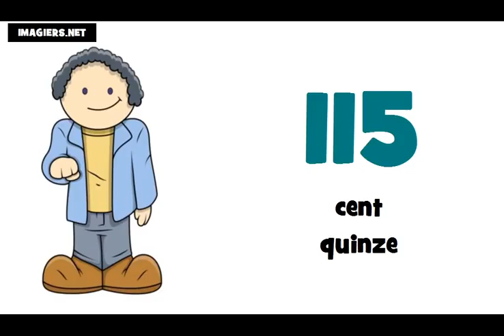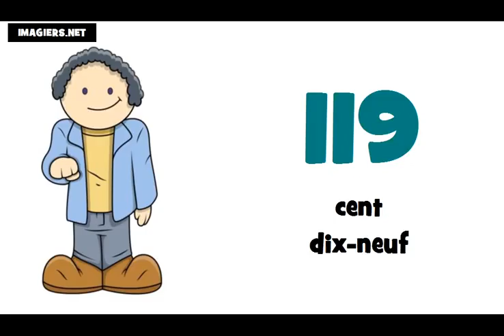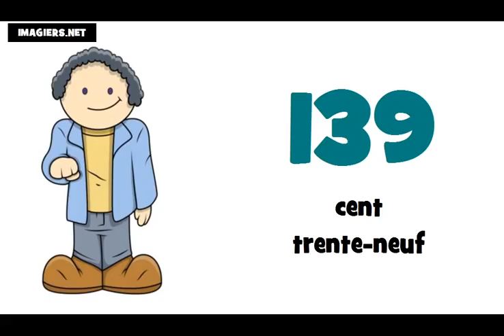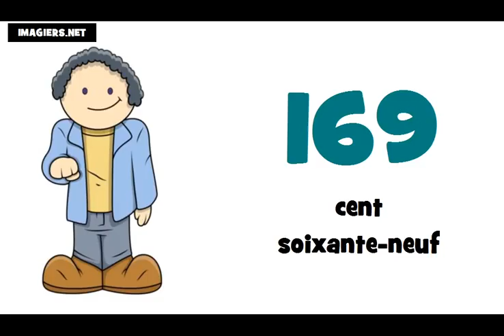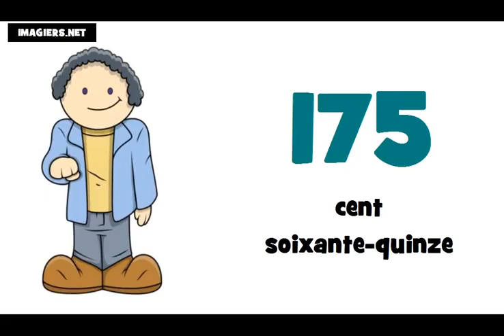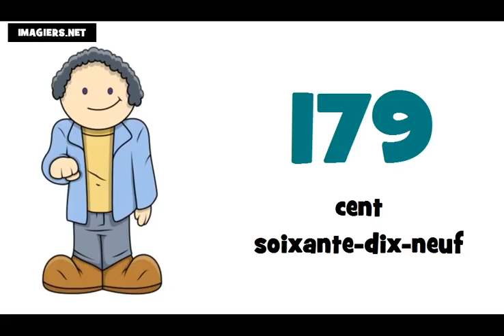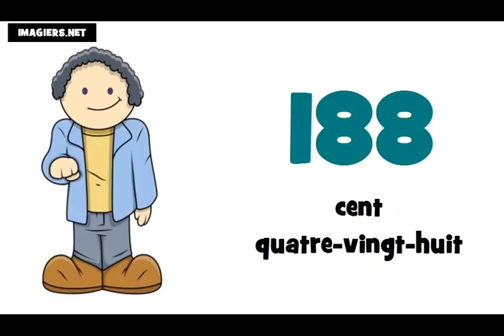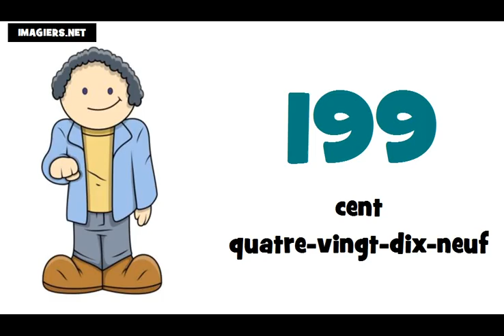Franska lektion = Räkna från 100 till 200